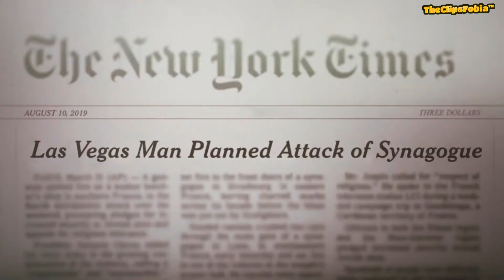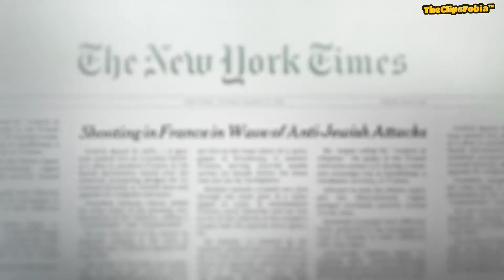Viral: Antisemitism In Four Mutations (2020) I Trailer I English I TheClipsFobia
Film Description
Antisemitism in the US and Europe is spreading. It mutates and evolves and is seemingly unstoppable. It appears as vandalism, social media abuse, assault and murder. Director Andrew Goldberg examines its rise, traveling through four countries to follow antisemites and their victims, along with experts, politicians and locals.

I am not a creator nor destroyer.

Director: Andrew Goldberg
Writer: Andrew Goldberg
Starring: Tony Blair, Bill Clinton, Deborah Lipstadt

Viral: Antisemitism In Four Mutations (2020) I Trailer I English I
Viral trailer
Newtrailers
Trailers
Andrew Goldberg
Tony Blair
Bill Clinton
Deborah lipstadt
Funny clips
Clips
Shortclips
Video clips
Movie trailers
Movieclips
theclipsfobia

And don't forget to hit like button.
Thanks.